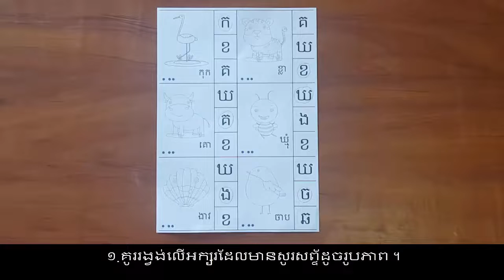KA-PG1_ល្បែងជ្រើសរើសអក្សរ_Peg Game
មុខវិជ្ចា៖ ភាសាខ្មែរ
សម្ភារ៖ សន្លឹកកិច្ចការ, ខ្មៅដៃ, ខ្មៅដៃពណ៌

របៀបលេង៖
១. គូររង្វង់លើអក្សរដែលមានសូរសព្ទ័ដូចរូបភាព។
២.  ផាត់ពណ៌។